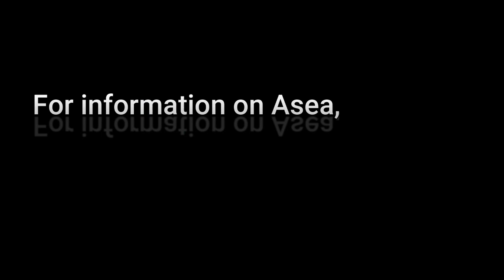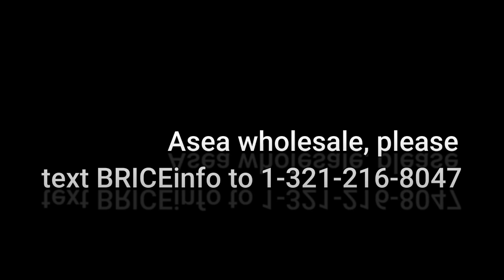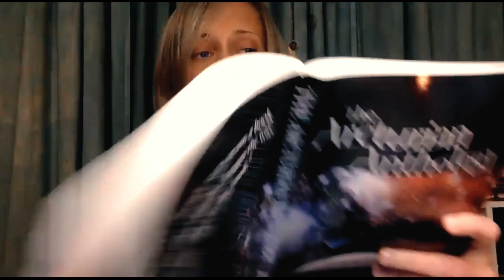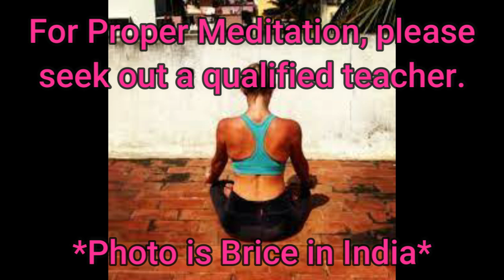How to Manifest The Future You Want, How to Practice Telepathy, And The Dangers Herein